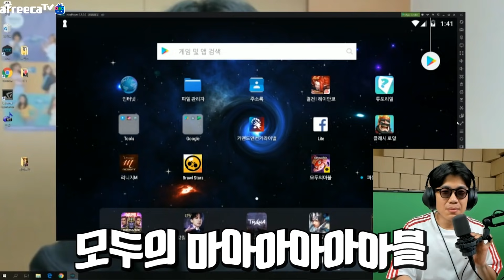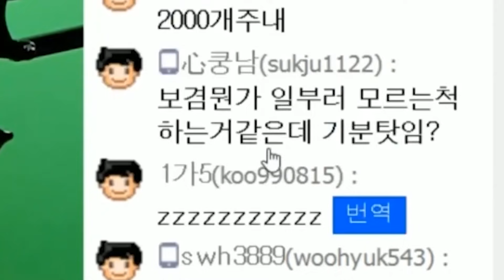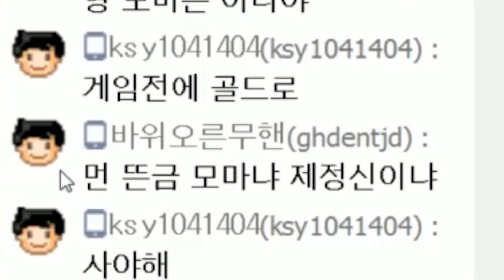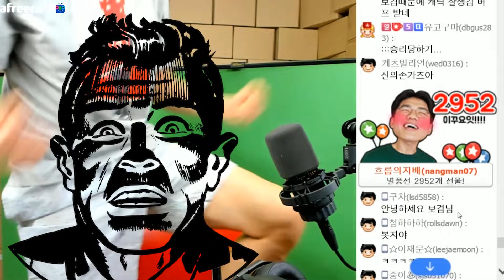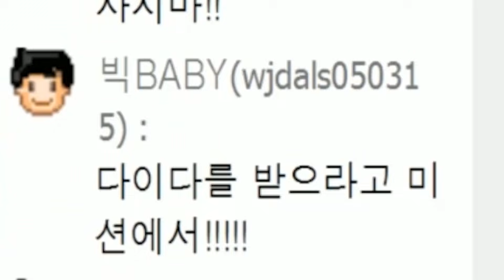동료유튜버, 시청자들도 말린 '그' 컨텐츠